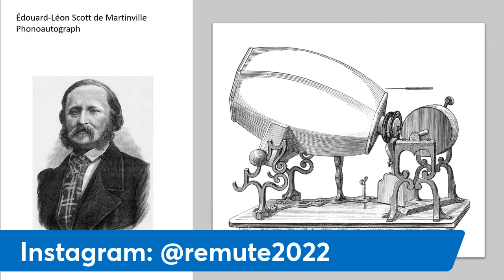Gravação mais antiga da voz humana | Remute Vol. 4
Corte do Volume 4: Gravação mais antiga da voz humana